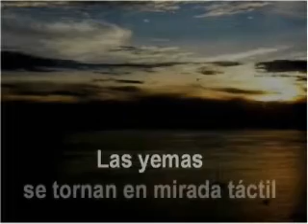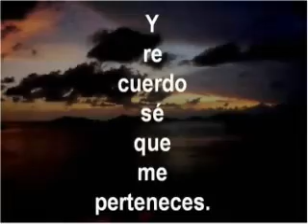a tientas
gestación gillari gonzález ggg 016. Elsa Gillari e Ignacio González en creación conjunta. Intervención e interpretación de obra artística.